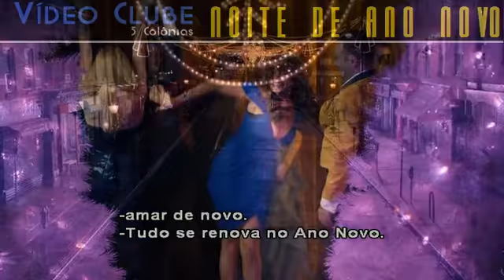TRAILER - NOITE DE ANO NOVO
Sinopse: Enquanto 'Idas e Vindas do Amor' se passa no Dia dos Namorados, 'Noite de Ano Novo' acompanha personagens durante a véspera de Ano Novo. O filme celebra o amor, a esperança, o perdão, uma segunda chance e um novo começo, no entrelaçamento de histórias de casais e solteiros, em meio à pulsação e promessas da cidade de Nova York, na noite mais deslumbrante do ano.
Elenco: Halle Berry, Katherine Heigl, Sarah Jessica Parker, Lea Michele, Robert DeNiro, Zac Efron, Hilary Swank, Michelle Pfeiffer, Ashton Kutcher, Abigail Breslin, Jessica Biel, Jon Bon Jovi, Sofia Vergara, Taylor Swift, Hector Elizondo, Sienna Miller, Seth Meyers, Til Schweiger, Josh Duhamel, Ice Cube e Ryan Seacrest.

Direção: Gary Marshall
Gênero: Comédia Romântica
Duração: 118 min.
Distribuidora: Warner Bros.